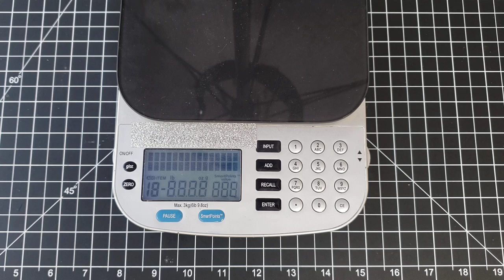Civivi Mastodon take 2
The Civivi Mastodon is an awesome budget friendly cleaver from Civivi.